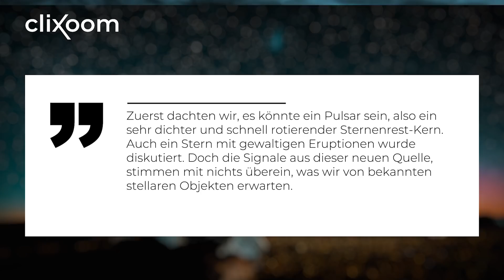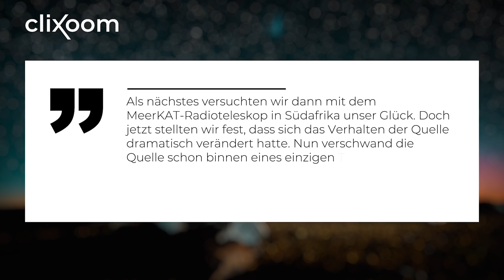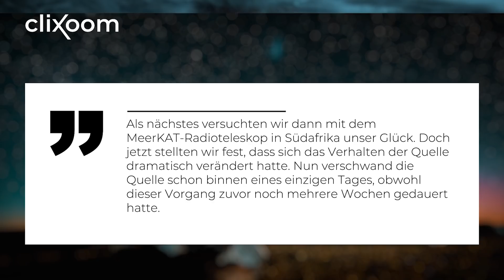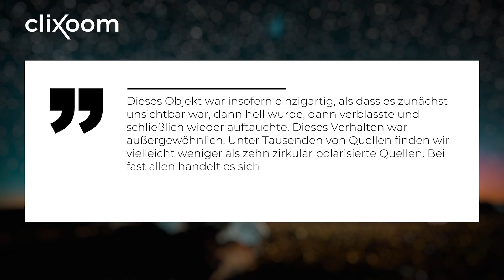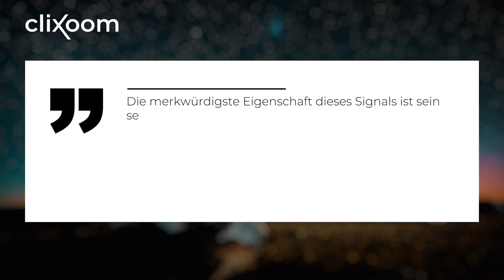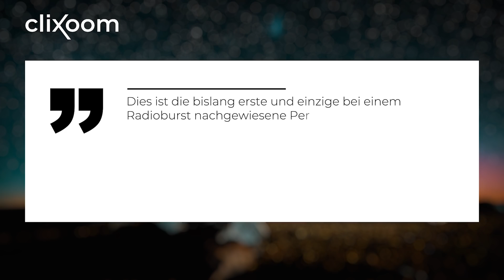Fachwelt verwundert: Unerklärliche Radiosignale aus der Milchstraße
Diese Radiosignale aus dem Zentrum unserer Milchstraße sind wirklich besonders mysteriös. Das Signal blinkt und wird mit der Zeit 100 Mal heller und dunkler. Astronomen weltweit sind verwundert. Alle gängigen Erklärungen scheiden aus. Was steckt dahinter?!